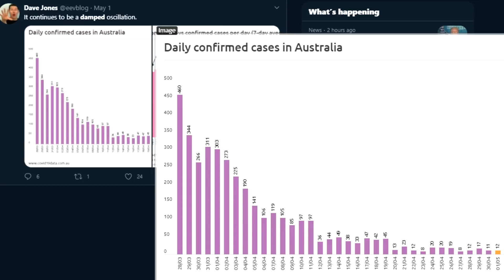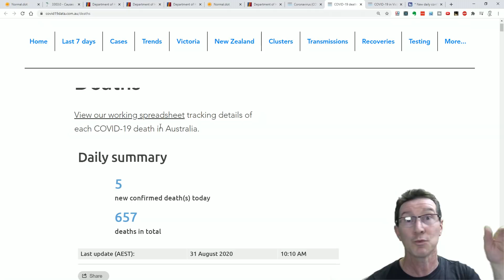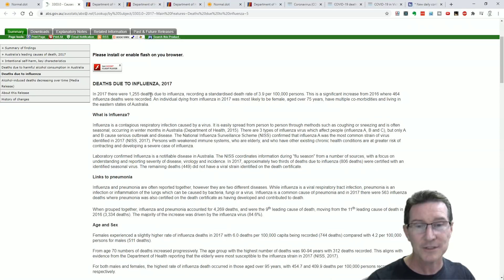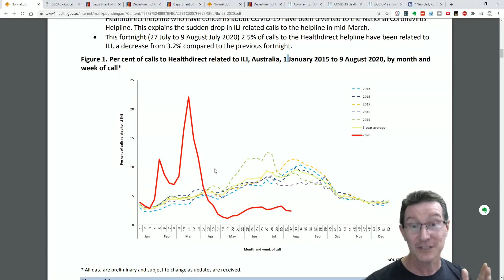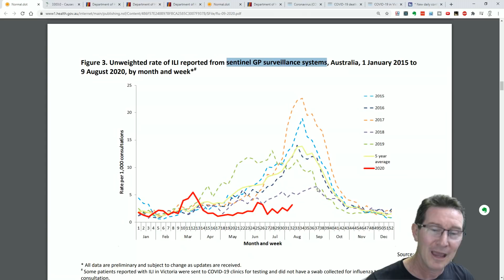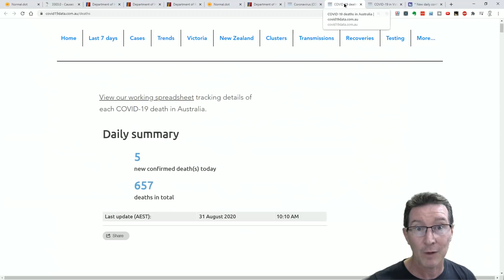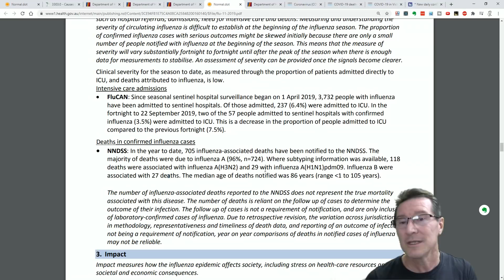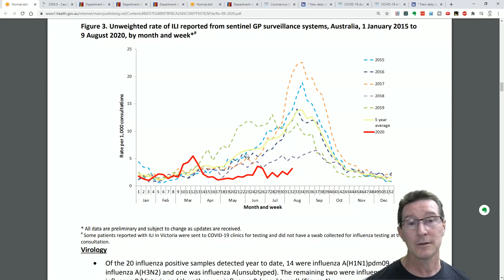AMAZING Australian 2020 Flu Season Stats!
It's the end of winter in Australia and influenza flu numbers have plummeted!
Why?
Dave looks a the flu data for various years.